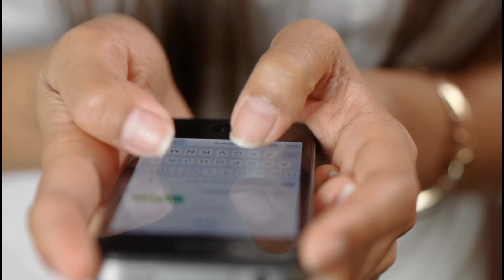बॉलीवुड की ये सभी अभिनेत्री टेटू बनाई है , Bollywood actress tetoo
बॉलीवुड की ये सभी अभिनेत्री ऐसी ऐसी जगह टेटू बनाई है कि देखकर चौंक जाएंगे